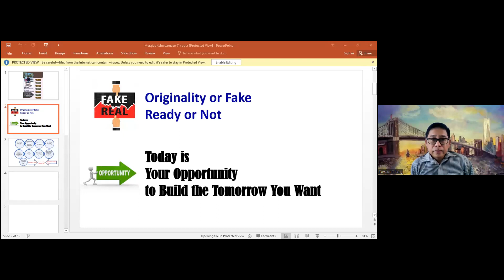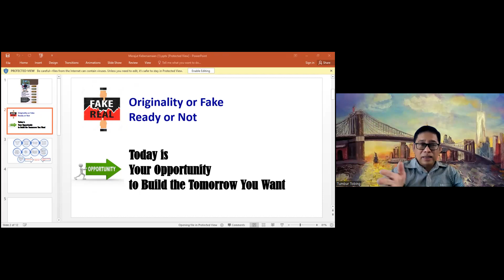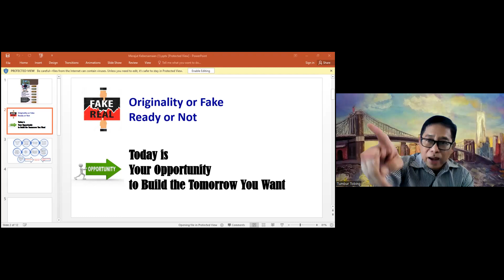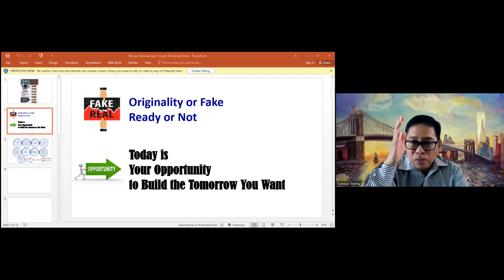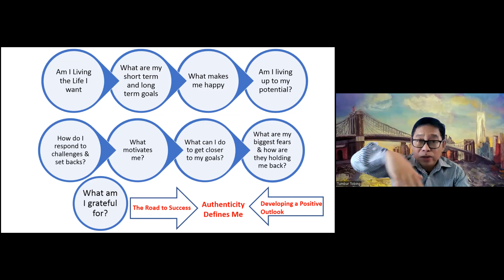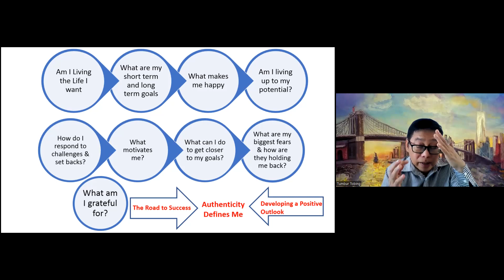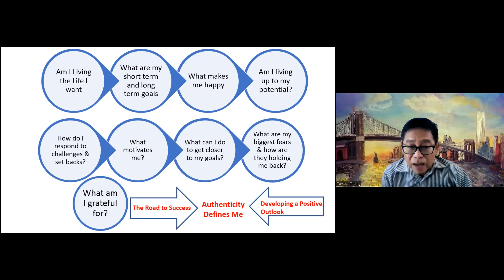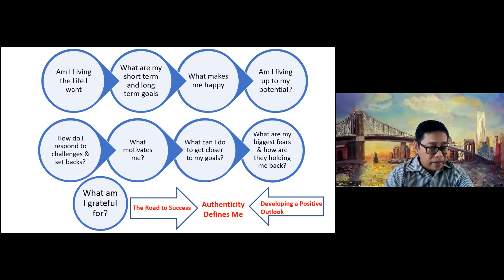004 Merajut Kebersamaan - Originality Fake Ready or Not